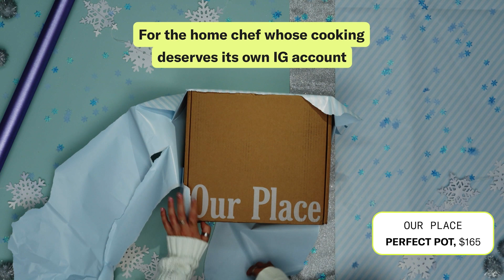theSkimm's Top Gifts, Unwrapped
Holiday shopping is an extreme sport and you can’t convince us otherwise. So we unwrapped our favorite gifts of 2023 to help you crush it for everyone on your list.

Happy shopping.  🛒